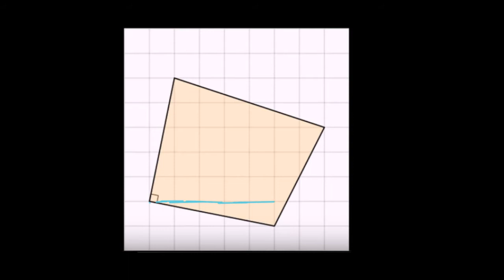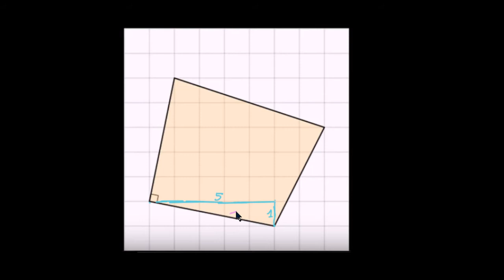L'aire d'un étrange quadrilatère